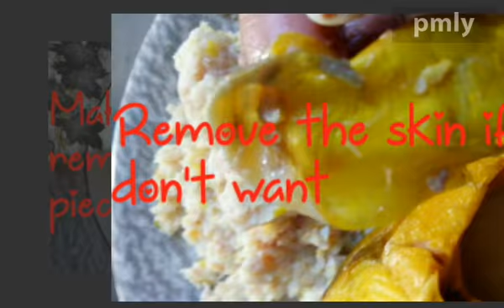fish balls 🐡# crispy snack# kids# non- veg#🐟# mother's day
Crispy fish balls with only two ingredients.Fish pieces and bread powder.